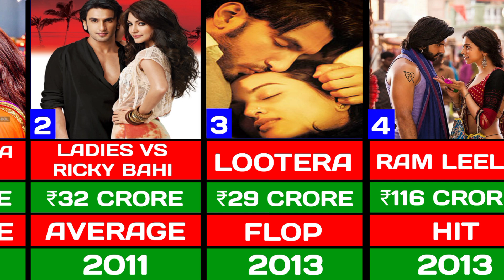Ranveer Singh Hit Or Flop Movie List | Movies List | Curkus | Gunday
Your Search:
gunday
leela movie
ramleela full movie song
ranbir singh movies
ranbir singh new movie
ranveer singh film
ranveer singh movies song
ranveer singh new ad
ranveer singh new movie
gunday full movie
gully boy full movie
gully boy
gully boy songs
gunday songs
ram leela full movie
ranveer singh movie new
ranveer singh movies
break ke baad full movie
flop new song